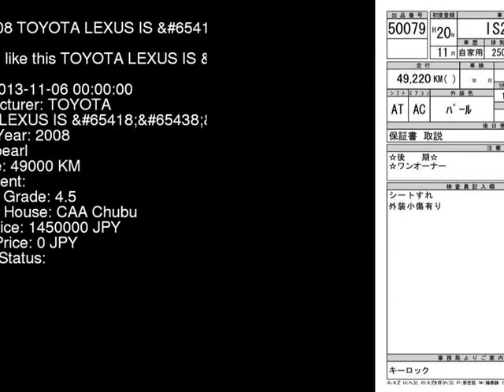2008 TOYOTA LEXUS IS L GSE20 - Japanese Used Car For Sale Japan Auction Import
2008 TOYOTA LEXUS IS L GSE20 - Japanese Used Car For Sale Japan Auction Import GSE20,TOYOTA,LEXUS_IS,L,CAA Chubu,jdmvip,vip,jdm,cars,japan,jdmvip.com,japanesecars,usedcars Japanese Used JDM Car For Sale At Auction in Japan for Import